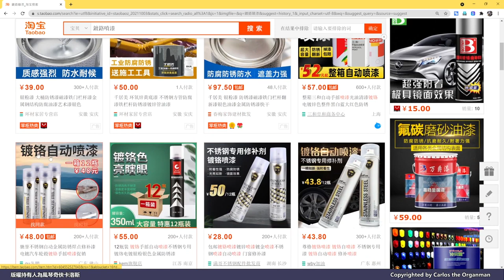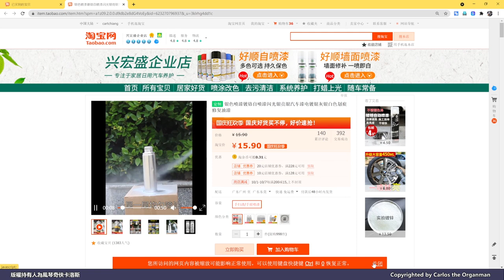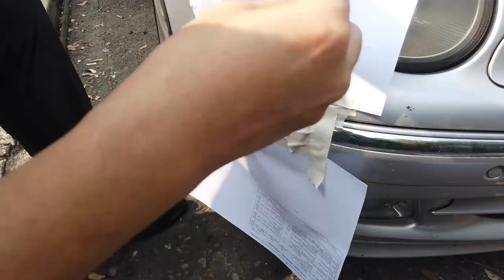【我是創客系列】鍍鉻金屬噴漆的試用